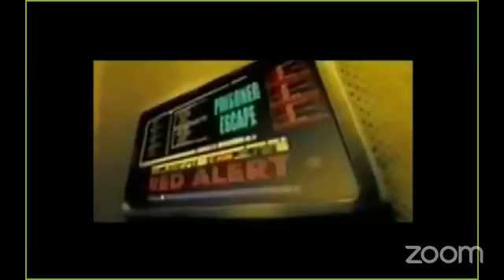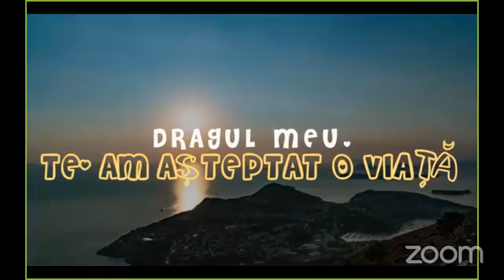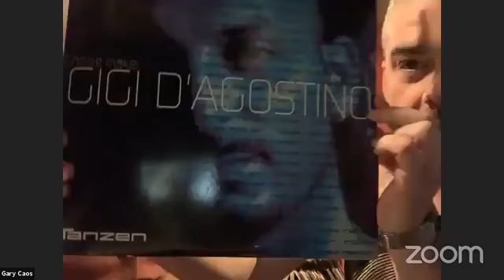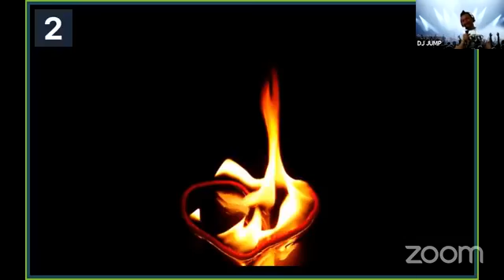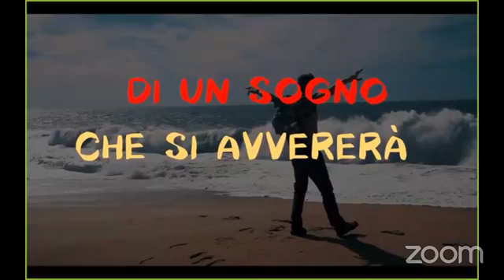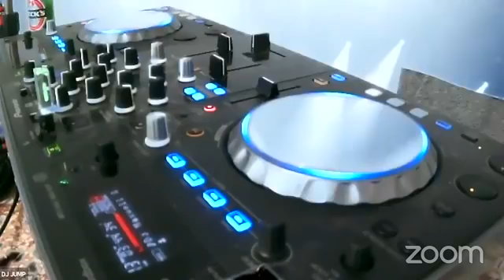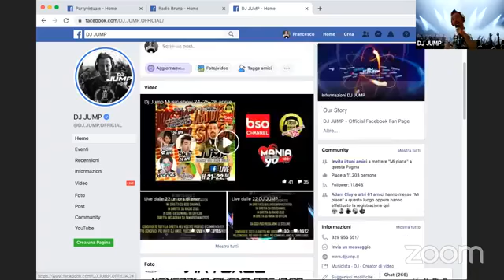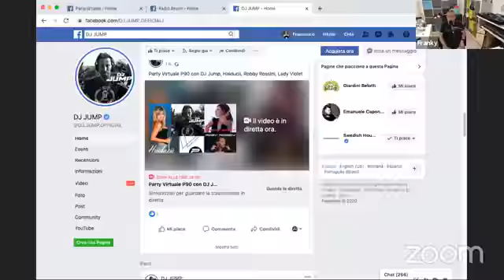Party Virtuale P90, Anni90 con DJ Jump, Hiducii, Robby Rossini, Lady Violet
Anni90 con DJ Jump, Hiducii, Robby Rossini, Lady Violet